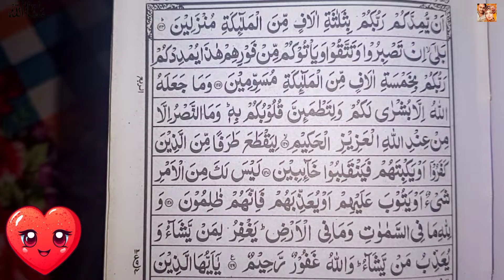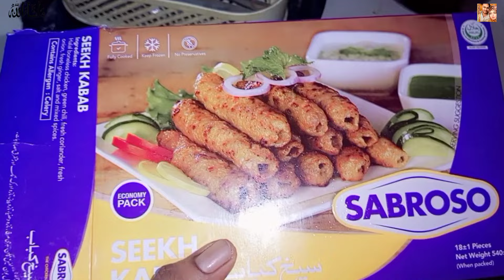Special Iftaari With Sabroso😋 | Mithu ki Shifting🦜 | Ramazan Mubarak😇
HELLO GUYS
section me zarur batana ke video hamari kesi lagi,

maaz safder
maaz safder vlog new
maaz safder sisters
maaz safder baby

sistrology
sistrology vlogs
sistrology new vlog
sistrology tiktok

shoaib lbrahim official
saba lbrahim vlogs
Shagufta Ejaz
Sourav joshi vlogs
Shilpa Chaudhary
Sneha Sachdeva
Huzaifa M Khan
fatimah jaffry
Maheen Obaid Official
Sonia vlog
Family vlog
Funny vlogs
Village vlog
vlog
vlogs
daily vlog
ders vlog
iftar vlog
sahur vlog
family vlog
travel vlog
günlük vlog
ramadan vlog
daily vlogs
funny vlogs
new vlog
lâm vlog
lam vlog
mini vlog
oruç vlog
sehri vlog
umrah vlog
vegas vlog
latest vlog
vlog diario
bahamy vlog
blogs
cooking vlog
ramazan vlog
team lâm vlog
ezgi irem vlog
family vlogs
recipe vlogs
couple vlogs
daily vlog rans
mãe e filha vlog
rajasthan vlog
lifestyle vlog
bir günlük vlog
daily vlog
vlog
daily vlogs
family vlogs
daily
daily vlogging
daily vlog anak
ali e daily vlogs
ramadan daily vlog
daily vloggers
funny vlogs
home vlog
vlog video
vlogs
sunday vlog
daily vlogging is not easy
indian vlogs
the rott vlogs
study vlog
vlogs
snappy girls new vlog
ramadan vlog
moj vlog
uni vlog
nyc vlog
Snappy girls vlogs
daily routine
vlog 2022
dutch vlog
vlog style
jumma vlog

birthday vlog
vlog
my birthday vlog
21st birthday vlog
birthday
20th birthday vlog
the ultimate birthday vlog
daily vlog
18 birthday vlog
payal birthday vlog
birthday haul

Maaz safder
maaz safder
maaz safder new vlog
maaz
maaz safder wedding

vlog,vlogs,newvlog,datevlog,familyvlog,
hyunjinvlog,dailyvlogs,1Zlvlog,familyvlogs,

daily vlog,vlog,indiantruckdriverdailyvlog,
viral dailyvlog,food vlog,travelingvlog,
lifestyle vlog,daily,r rajeshvlogs, home vlog,daily vlogger,adventures with danno
daily vlog on youtube,productive vlog,r rajesh vlogs new video,sunday vlog,vlogs, nycvlog,vlog 2022,date vlog,vlog
style,dutch vlog,viral vlog,springvlog,
summer vlog.goingshopping with viewers for our daily vlog on youtube
vlog in dutch,calming vlog,mukbang vlog
14 august
jay palfray